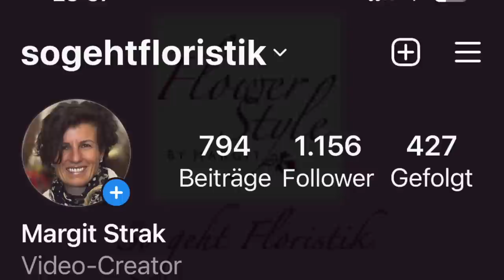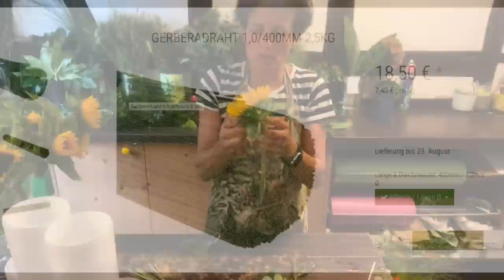DIY: Wie du einen kleinen Sommerstrauss mit Getreide bindest mit edler Vase GESCHENKTIPP von Margit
Ich liebe es, Blumen zu schenken. Heute zeige ich dir, wie du einen kleinen Sommerstrauss bindest und diesen mit einer wunderschönen dicken Glasvase verschenken kannst.

Die wunderschöne weisse Vase kannst du bei mir bestellen solange Vorrat reicht für 20 € inkl. Porto.

Dein Balkonkasten in stimmungsvoller Naturoptik: Dafür zeige ich dir heute die schönsten Balkonkästen aus Weide. Natur zu Natur, Blume und Pflanze zu Weidenflechtung ist die angesagte Balkondeko. Ich habe dir die schönsten Weidenbalkonkästen mitgebracht und biete diese auch zum Versand :
Klein mit Hängebügeln: 29 cm breit, 18 cm tief und 15-16 cm hoch für 14 €
Mittel mit Hängebügeln: 46 cm breit, 18 cm tief und 14 cm  hoch für 24 €
Gross mit Innenkasten aus Kunststoff sowie Aussenkorb aus Weidenflechtung mit verstellbarem Hängegestell:  67 cm breit, 21 cm tief und 20 cm hoch für 45 €
Porto 7 € bis 5 kg, Ausland auf Anfrage und bei grösseren Mengen schreibe ich euch das Porto.

deiner Margit